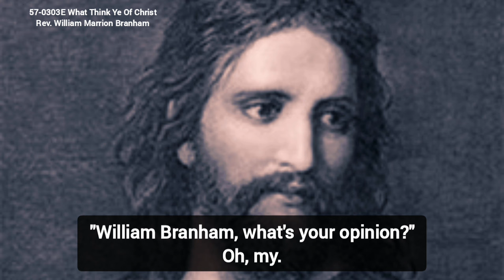What think ye of Christ? || Rev. William Marrion Branham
57-0303E What Think Ye Of Christ